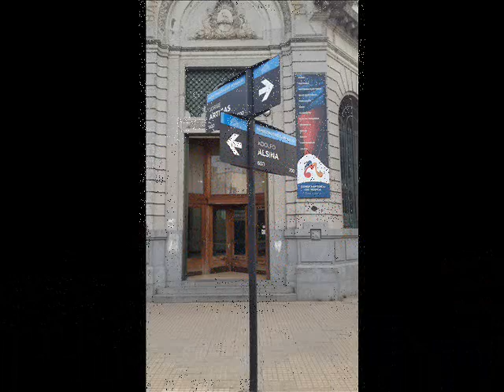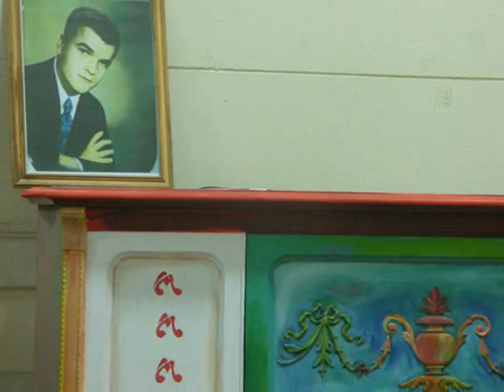Conservatorio de Música "Osmar Maderna" de Pehuajó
Spots Institucional